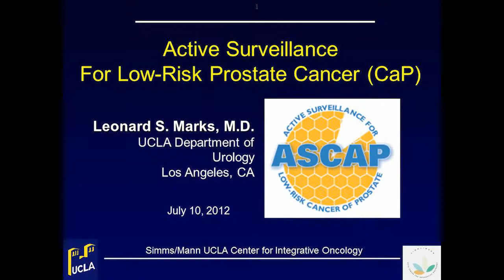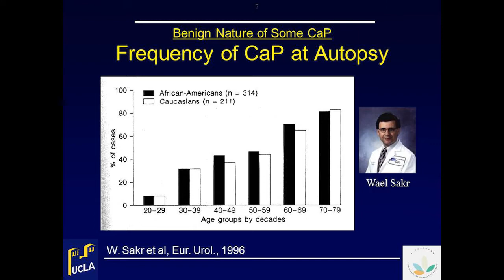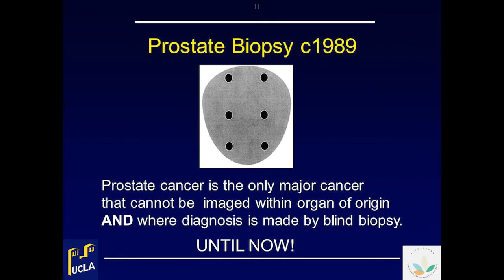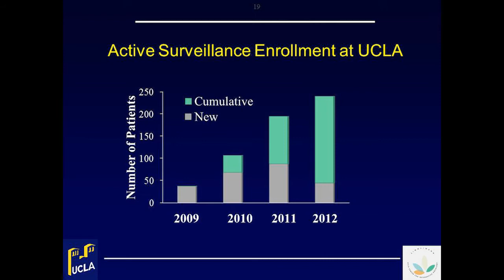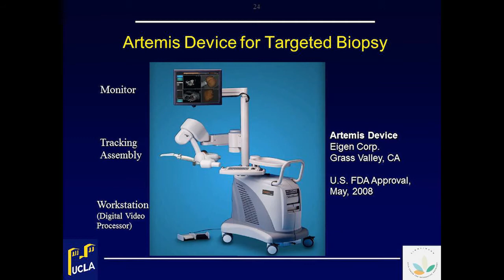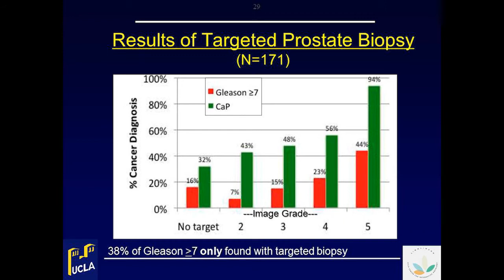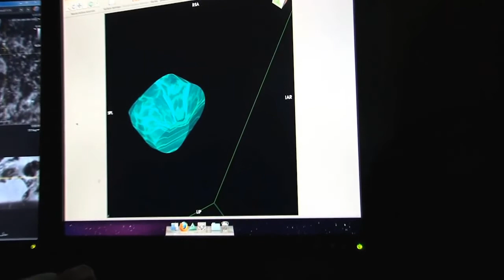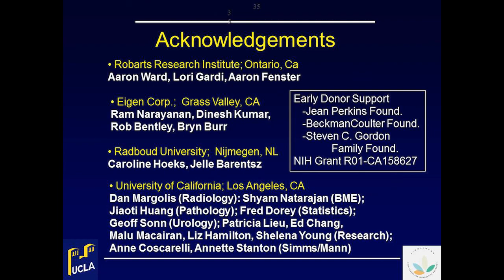Surveillance Vs. Treatment for Prostate Cancer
By Leonard S. Marks, MD

"Insights into Cancer" lecture at the Simms/Mann UCLA Center for Integrative Oncology.